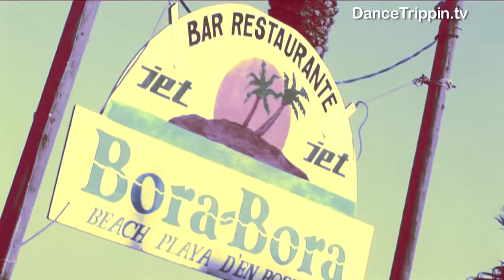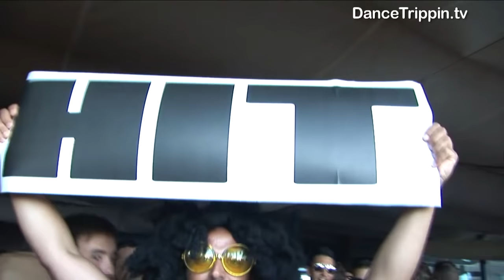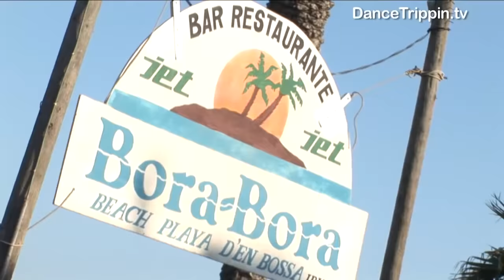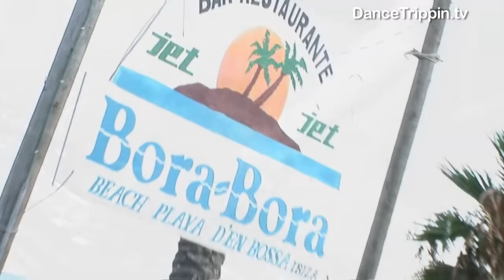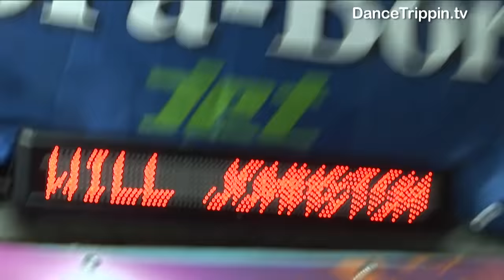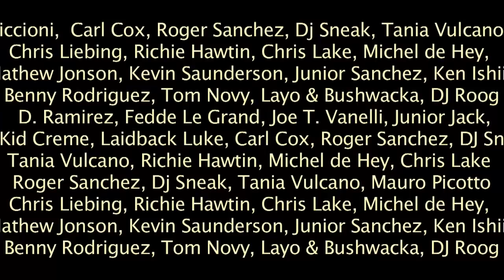Will Johnston | Bora Bora | Ibiza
Will Johnston drops in for another session on the terrace of Bora Bora Ibiza.